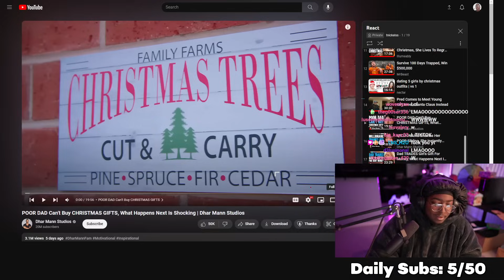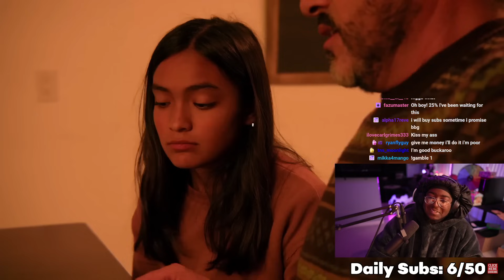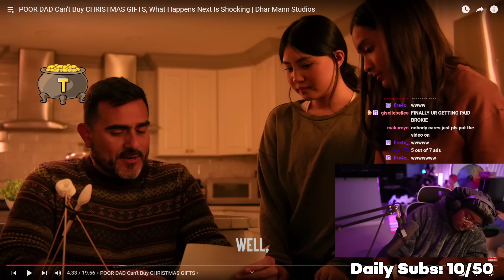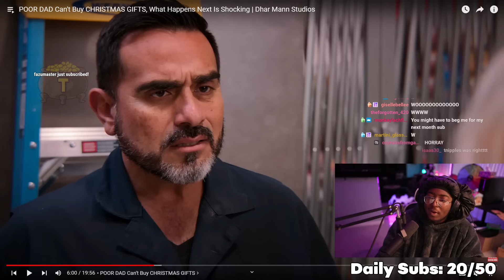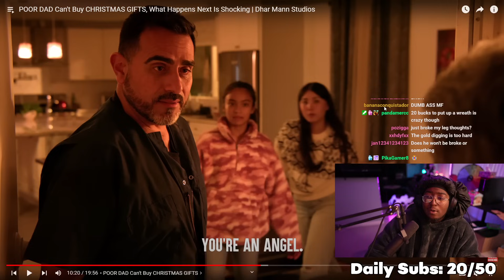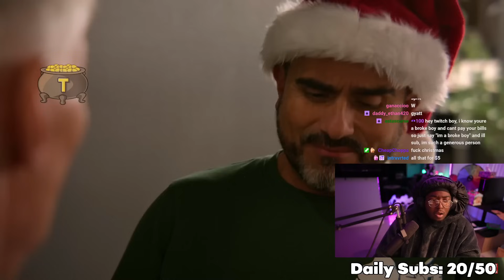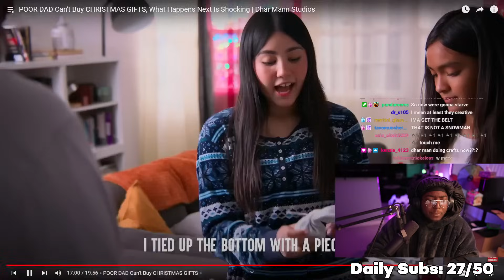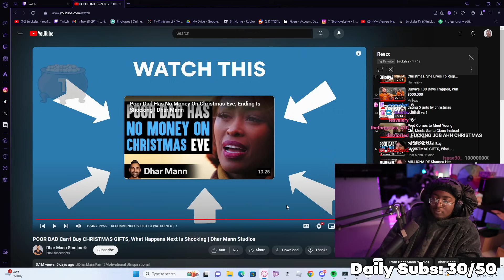tnickelss REACTS to "POOR DAD Can't Buy CHRISTMAS GIFTS" sad....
▶ About tnickelss extra
This is the official second channel of Tnickelss for reactions, gaming videos.